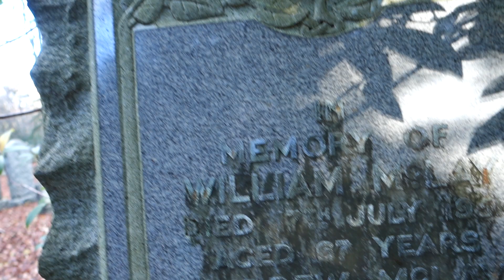McLay Ancestry, Glasgow